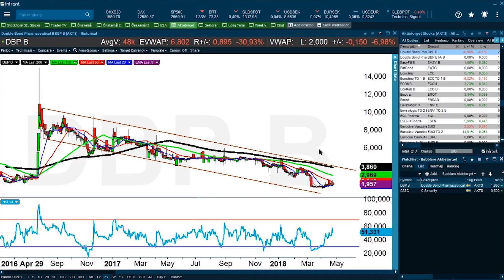DBP B- 2018-04-30